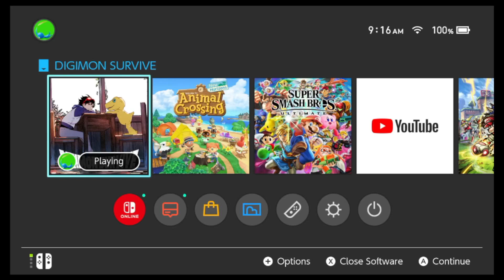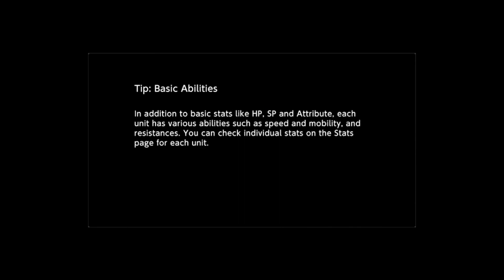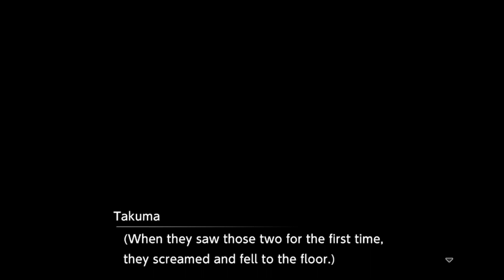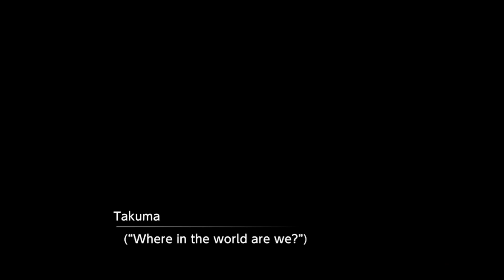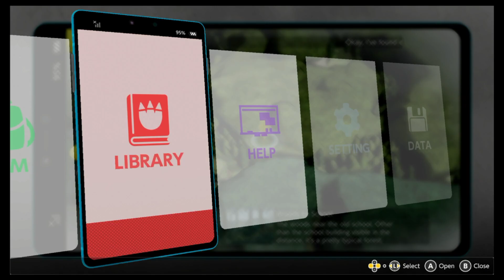Digimon Survive: Third Hour on Switch (Gameplay)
Digimon Survive: Hour 3 on Switch (Gameplay)
The title says it all. Time to march on forward!